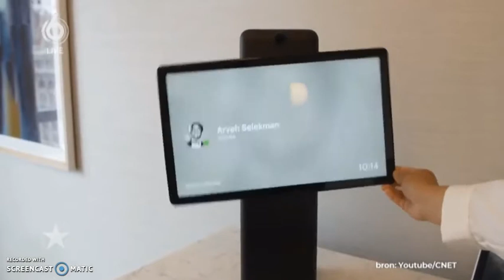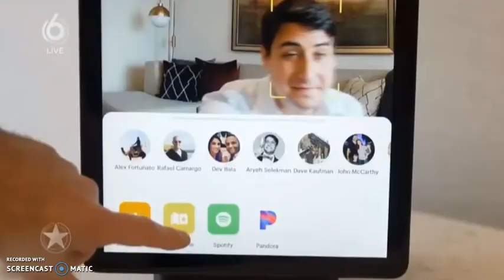Talpa Network / SBS Lieke Lamb over Facebook Portal en Lime Town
Talpa Network / SBS - Lieke Lamb aan de desk over Facebook Portal en Lime Town